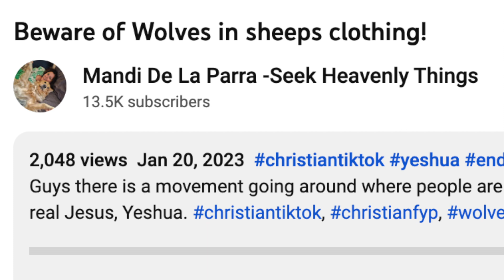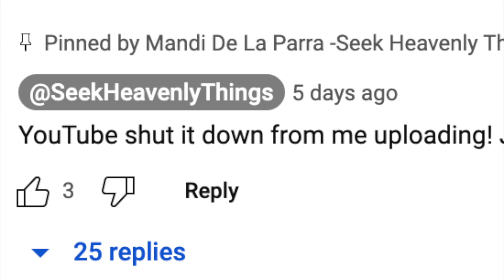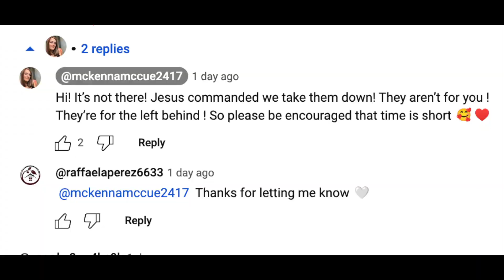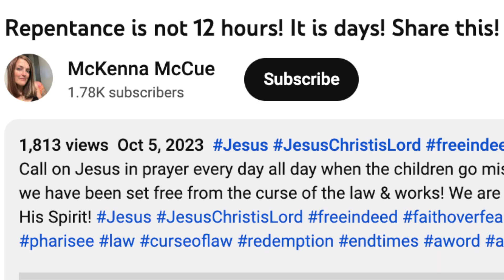Mandi births "spirit baby" as group plans October exit